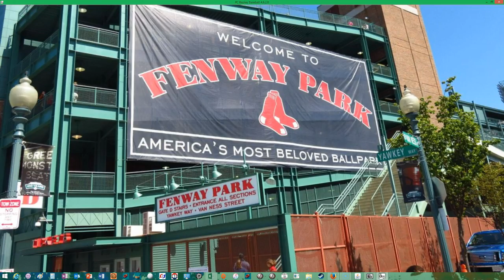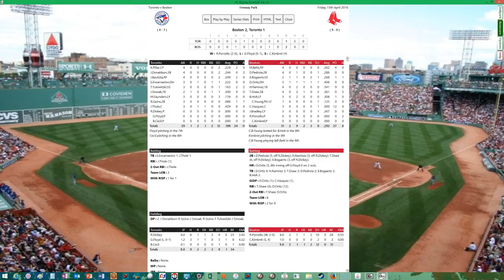PC REPLAY BASEBALL Game #9 2016 Boston Red Sox Season Replay vs Toronto Blue Jays (1 of 4)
The Boston Red Sox begin a four game series against the Toronto Blue Jays and try to remain unbeaten.  Rick Porcello takes the mound for the Red Sox.  He'll be opposed by R.A. Dickey for the Blue Jays.